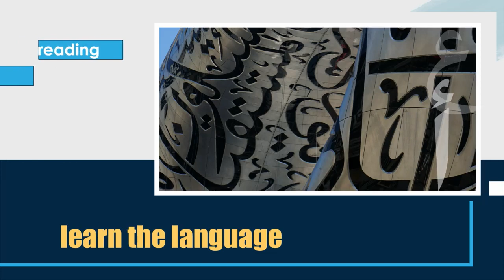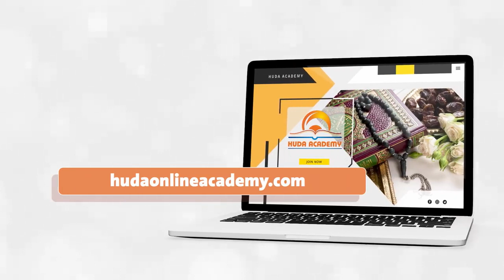Sign up now at Huda Academy and enjoy learning the Islamic Knowledge.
hudatv " .. My Lord increase me in knowledge.." (Quran 20:114)